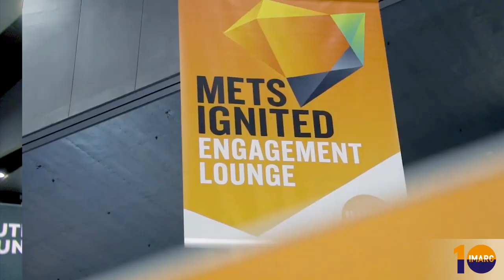Reflections from Industry Legends: What Mining Was, What Mining Needs to Be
Owen Hegarty OAM (HonFAusIMM), Executive Chairman, EMR Capital, Fiona Robertson, Non-Executive Director, Whitehaven Coal, Bellevue Gold and 29Metals, Christine Charles, Chairperson, Centre for Social Responsibility in Mining Advisory Board, SMI, University of Queensland & Resources and Engineering Skills Alliance (RESA), Non-Executive Director, Tivan & CRC TiME, Gabrielle Iwanow, Senior Executive, and facilitator: Mitchell Hooke AM, Chair, Partners in Performance had a Keynote Panel Discussion: Reflections from Industry Legends: What Mining Was, What Mining Needs to Be, in IMARC 2023.